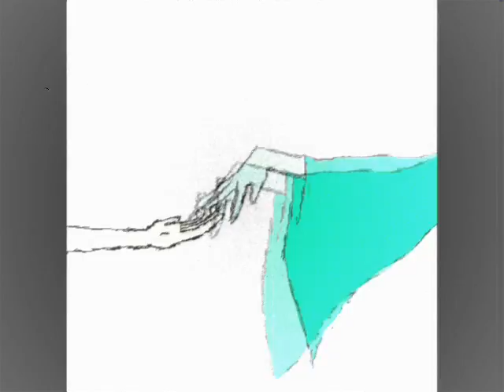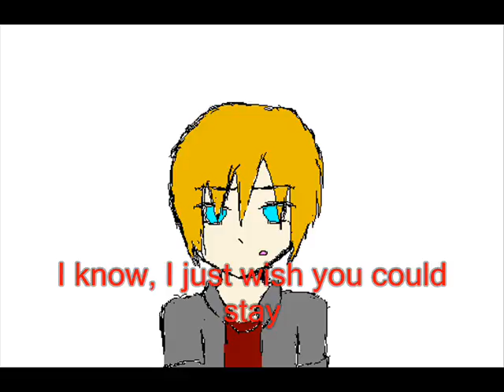Eyes on you~ Automatic loveletter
This is an animation about Ren X Max. Ren you may know is purely evil and doesn't know a thing about love, so once she falls in love with Max she is kinda upset and doesn't want to admit it. Finally at the end when she finds Max loves her she caves in and stops denying her feelings and realizes she really does love Max
Song:Eyes on you
Song By:Automatic loveletter